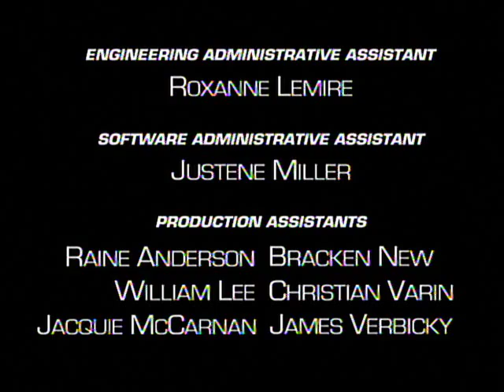11 The Agenda p1